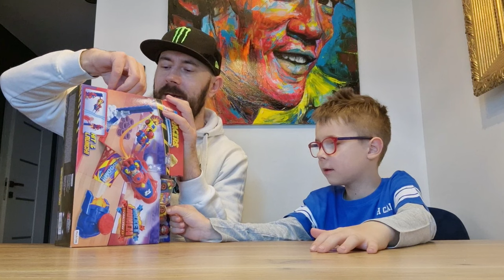NOWOŚĆ !!! Testujemy Najnowszy zestaw T-Racers ROCKET LAUNCH z serii 3 i ...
Łapcie link do sklepu Best Toys:

Testujemy NAJNOWSZY zestawe T-Racers Rocet Launch z serii 3
 Więcej o T-Racers Fire&Ice na kanale @Magicboxpopolsku